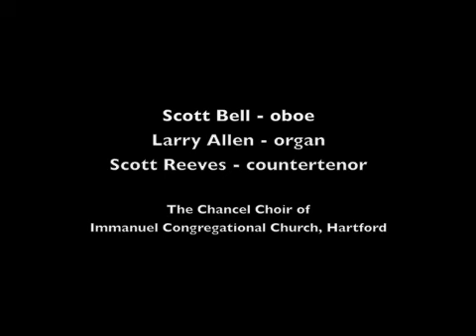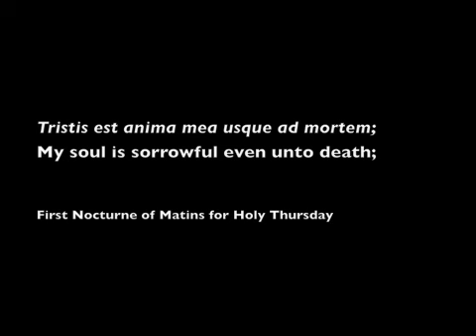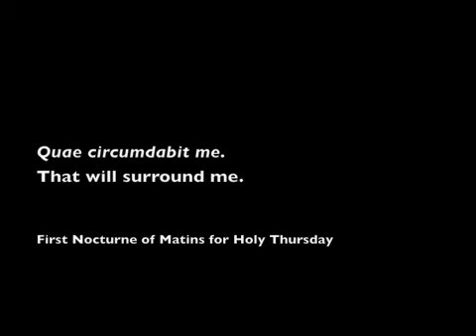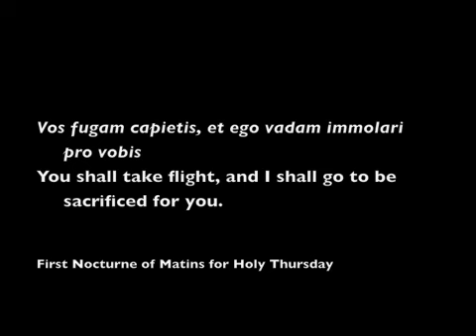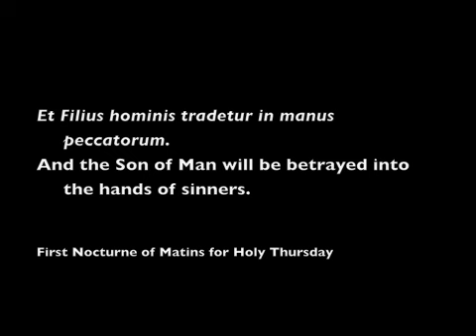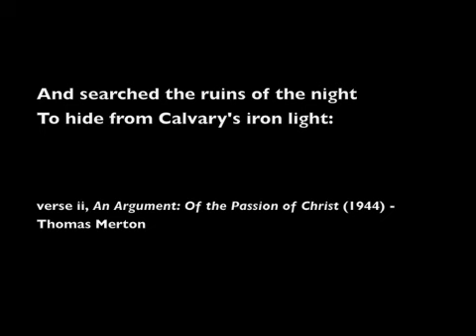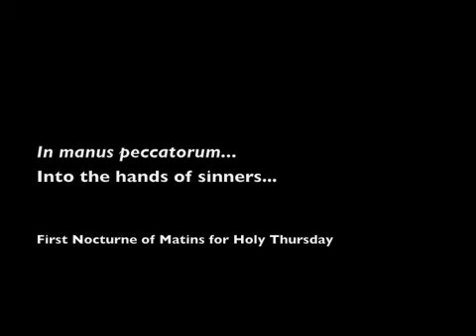Were You There - movement 2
A service of Tenebrae in Latin and English
featuring the poetry of Thomas Merton

Written by Edward Tyler

Performers:
Scott Bell - oboe
Larry Allen - organ
Scott Reeves - countertenor
The Chancel Choir of Immanuel Congregational Church, Hartford